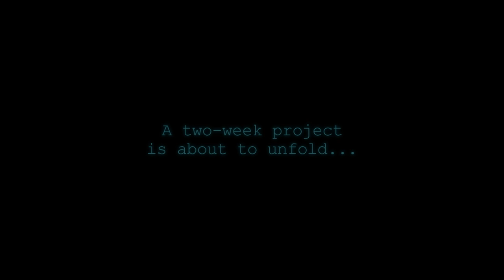'15 TRAPS' Cinematic Teaser Trailer - Minecraft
🎥 15 DIFFERENT DEADLY Minecraft TRAPS are hidden throughout a laboratory. Reach the finish... Or die.

❤️ Special Mentions:
• FergHD & the builders that worked hard on this project (whom shall be credited accordingly in the official release of the video).